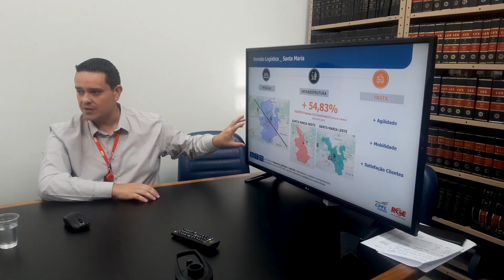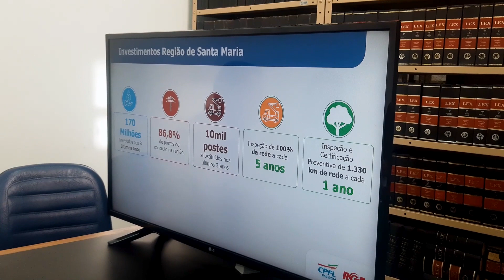Câmara de Vereadores discute com a RGE os problemas do abastecimento de energia elétrica em SM